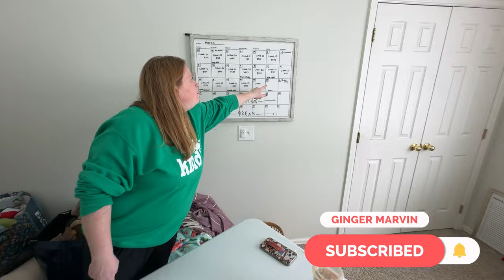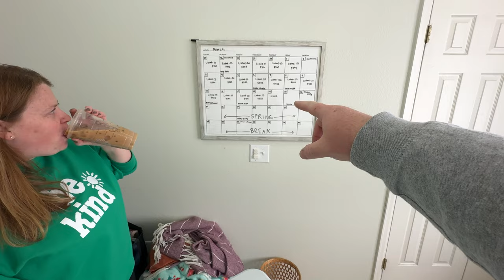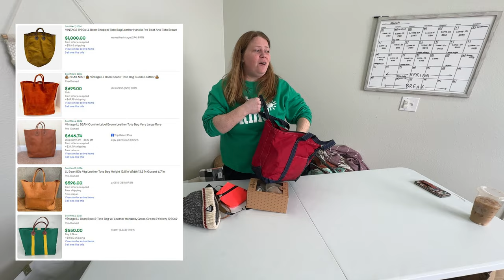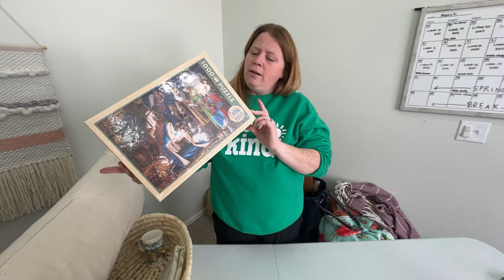Spring Break Haul! Sharing Goodwill Finds While Snowed In!